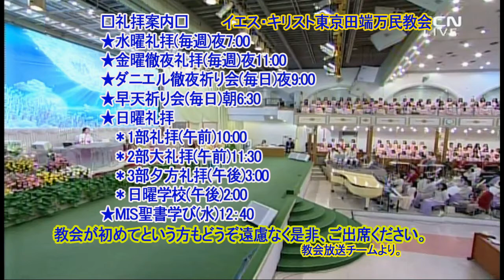(中)信仰を測ると(2)イ・ジェロク牧師2020.5.27.水曜礼拝